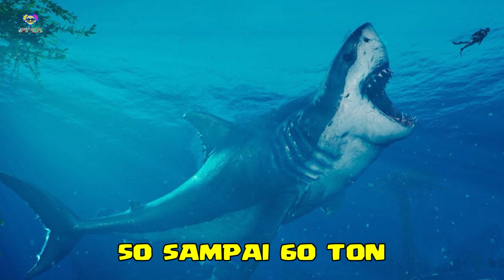MEGALODON TERLIHAT MENAMPAKAN DIRI DI SELURUH DUNIA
Megalodon secara luas dianggap sebagai hiu terbesar yang pernah hidup di Bumi,
dan salah satu predator vertebrata terbesar dalam sejarah guys.
Buas, besar dan sangat mematikan hewan ini bersembunyi di dalam gelapnya lautan,
orang-orang mengatakan pernah melihat penampakan hiu besar ini di berbagai tempat di dunia.
Apakah itu megalodon?

Simak terus guys!

Masivve THANK YOU to everyone for watching and for all support!

Title 17, US Code (Sections 107-118 of the copyright law, Act 1976):
All media in this video is used for purpose of review & commentary under terms of fair to use.

~Happy Watching